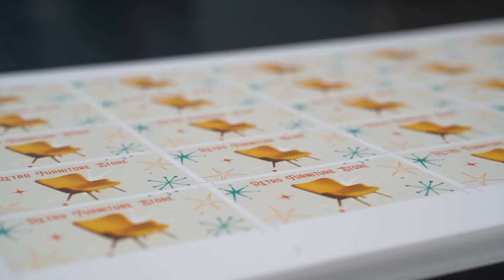Raised Spot UV Production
🎥 Raise your profits with a unique finish such as Raised UV. Create a textile experience with ✨ embellishments that jump off the page. Take a glimpse behind-the-press!